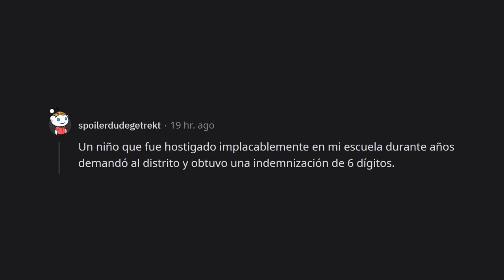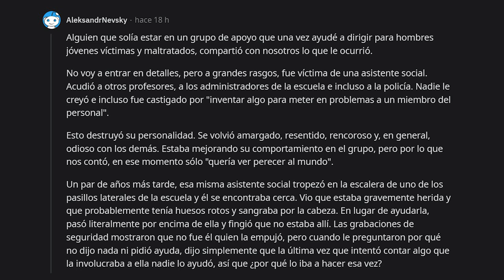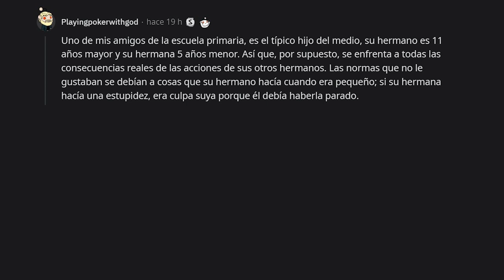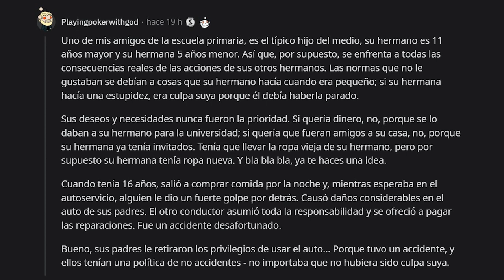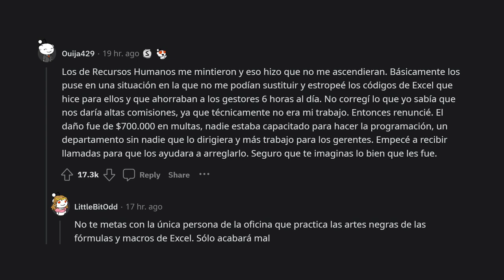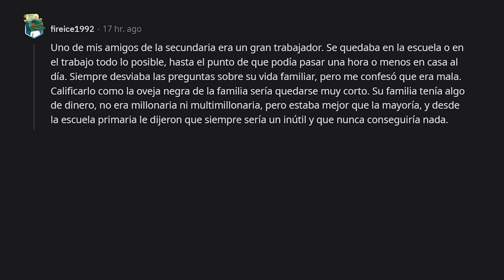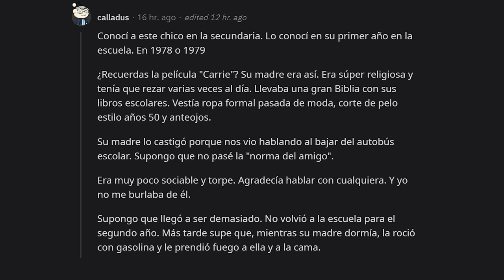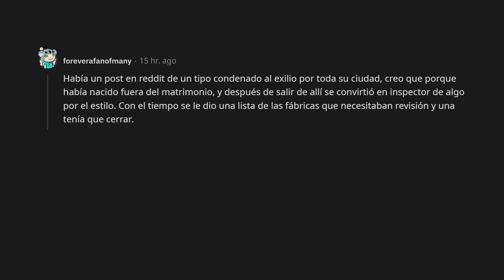Un niño que no sea abrazado por su tribu, quemará la aldea para sentir su calor ¿Conoces un ejemplo?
►Un niño que no sea abrazado por su tribu, quemará la aldea para sentir su calor ¿Conoces un ejemplo? Askreddit, Historias de reddit, reddit stories, reddit en español, Hilos de reddit

►comenta en la parte de abajo si conoces algún ejemplo de esta frase

►Esta es una recopilación de respuestas de usuarios en Reddit sobre ejemplos a la frase "Un niño que no sea abrazado por su tribu, quemará la aldea para sentir su calor" , espero lo disfruten uwu